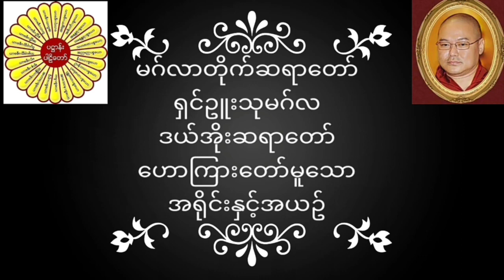မဂ်လာတိုက်ဆရာတော် ရှင်ဥူးသုမဂ်လ(ဒယ်အိုးဆရာတော်) ဟောကြားတော်မူသော အရိုင်းနှင့်အယဥ်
မဂ်လာတိုက်ဆရာတော် ရှင်ဥူးသုမဂ်လ(ဒယ်အိုးဆရာတော်) ဟောကြားတော်မူသော အရိုင်းနှင့်အယဥ် တရားတော်